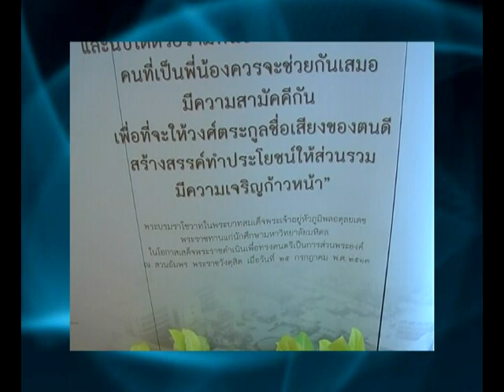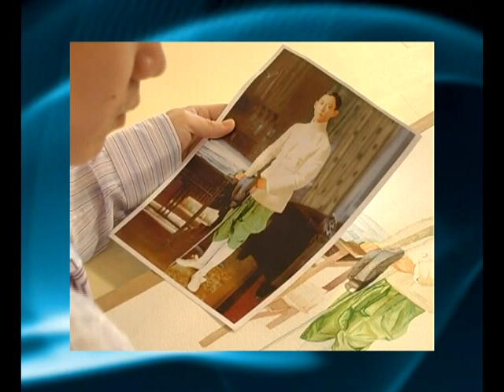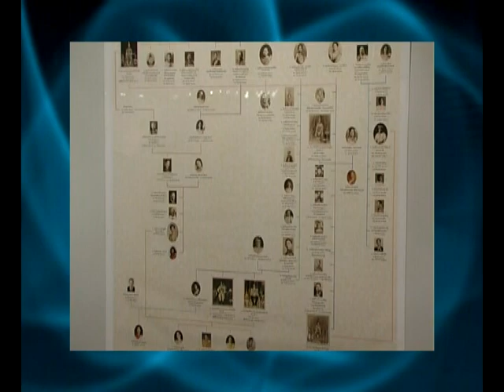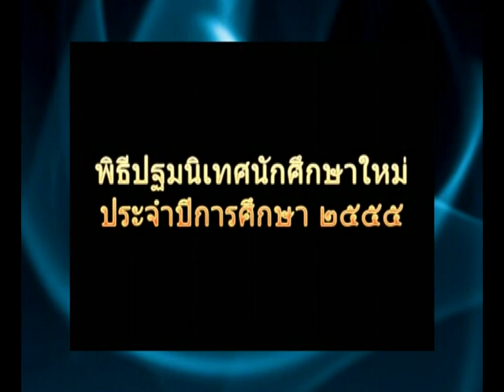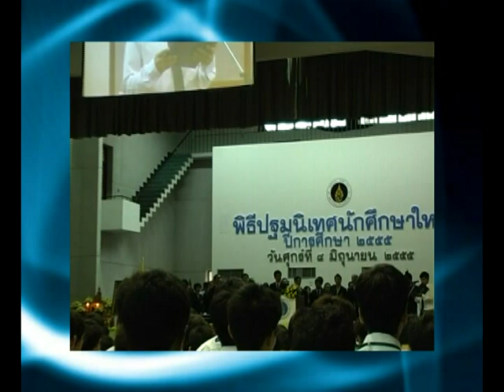งานปฐมนิเทศนักศึกษาใหม่ ประจำปี 2555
งานปฐมนิเทศนักศึกษาใหม่ ประจำปี 2555 มหาวิทยาลัยมหิดล